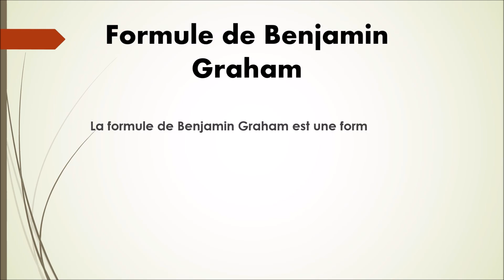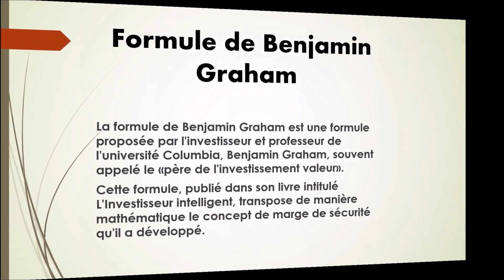N°58-(finance)- Formule De Benjamin Graham